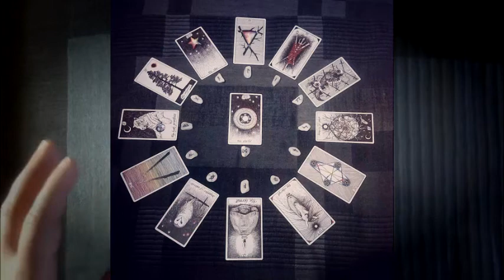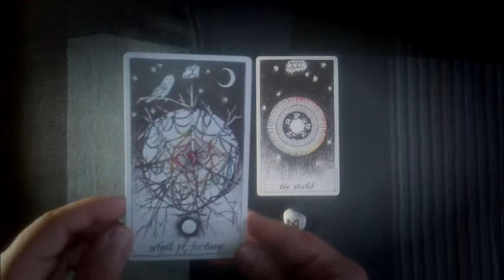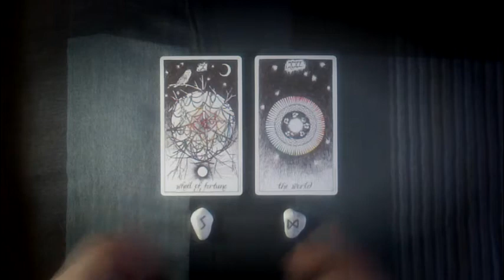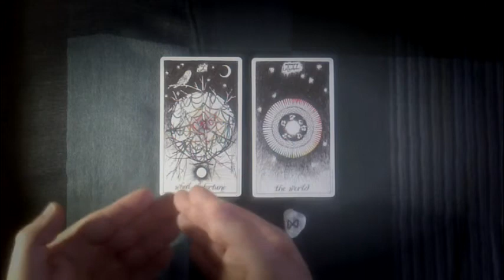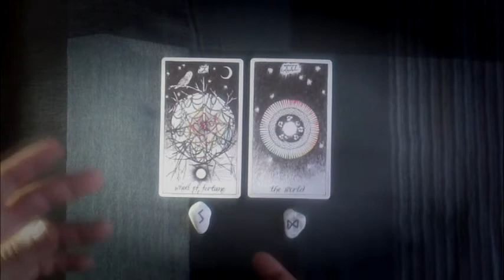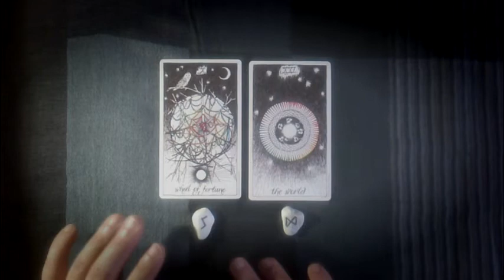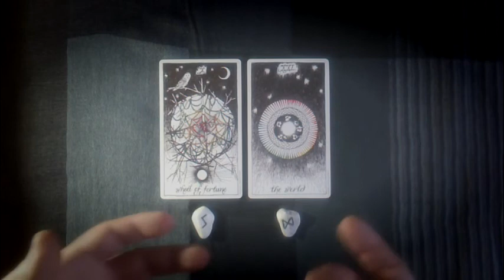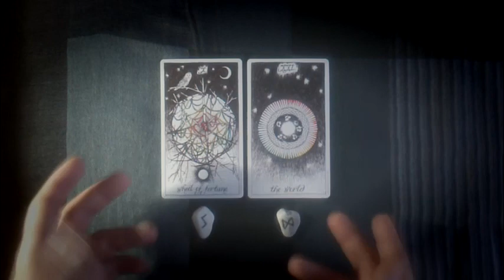116. Un anno nei Tarocchi: Aprile 2017